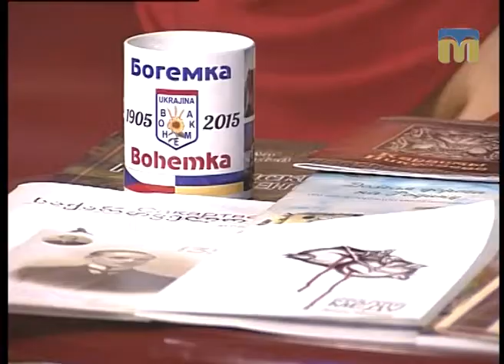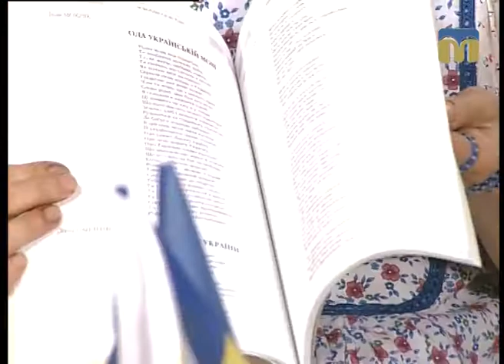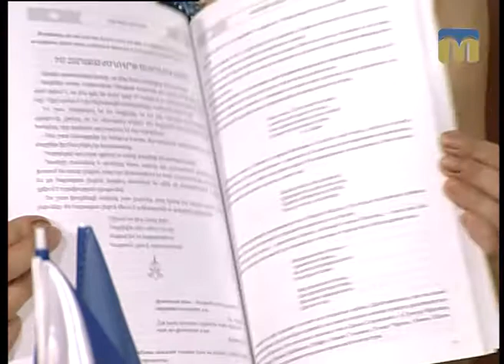Розмова на тему. Діяльність Ради національних товариств Миколаївської області - 12.07.2017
Гостя студії - голова правління Ради національних товариств Миколаївської області Лоліта Каймаразова.
Ведуча програми - Галина Щерба.